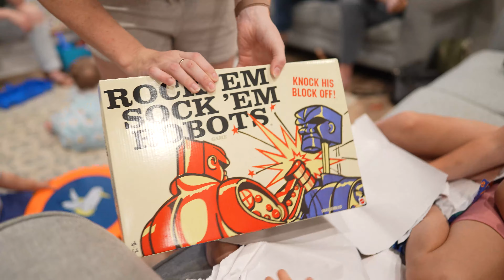Throwing Theo a dinosaur BIRTHDAY!!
My son Theo's action packed third birthday party! He's growing up fast, but still very into dinosaurs so we made that the theme. There were so many surprises and activities.
Thank you all who came to celebrate!